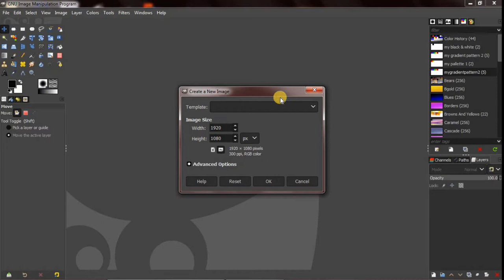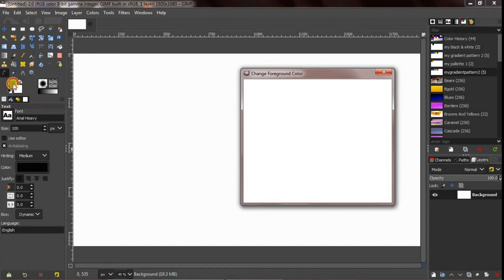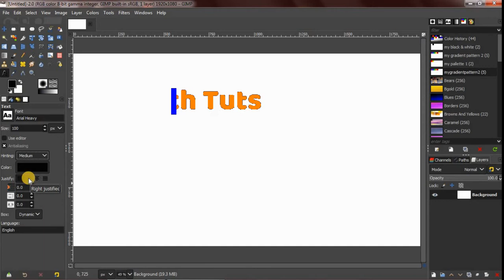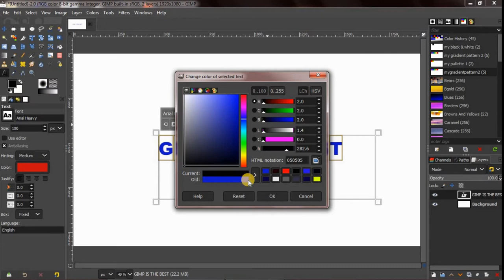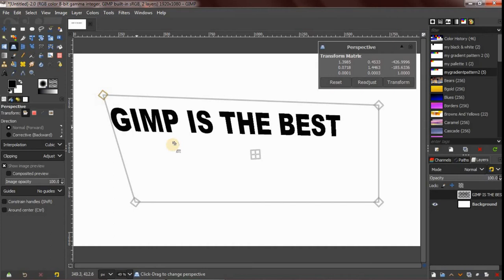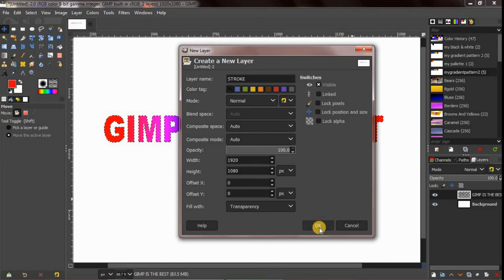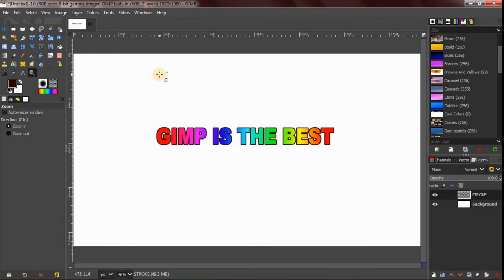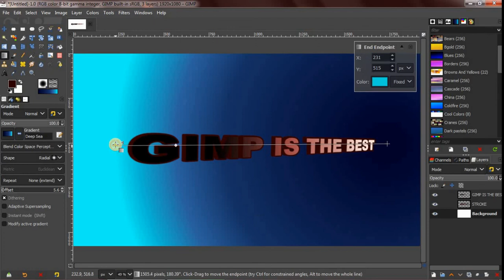How to create & use Text Effects with GIMP || Complete Tutorial in Bangla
In this GIMP tutorial I will show you various text effects which can be used for creating stunning text compositions! Make your text stand out by using transform tools, gradient fills, 3D effects, eye-catching color schemes, and filters. Enthusiast designers can take their text design to the higher level with this easy tutorial in Bengali language.